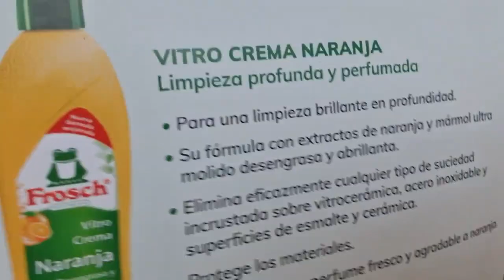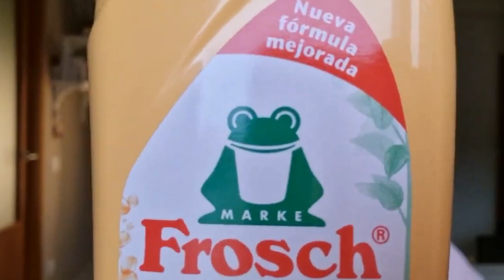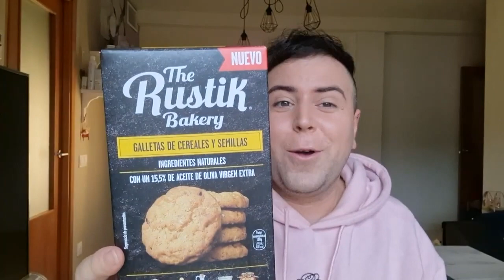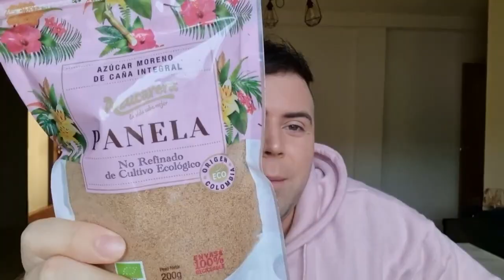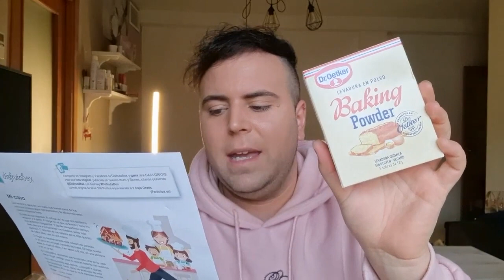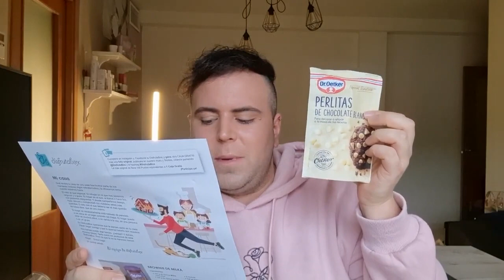DISFRUTABOX Febrero 2023 x Jayk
BESOTES ENORMES!